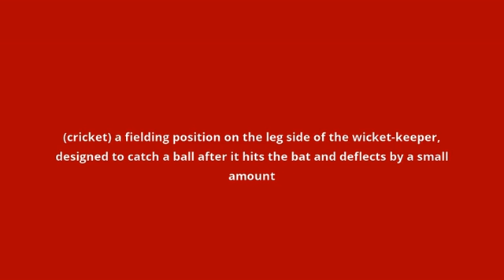what is the meaning of leg slip